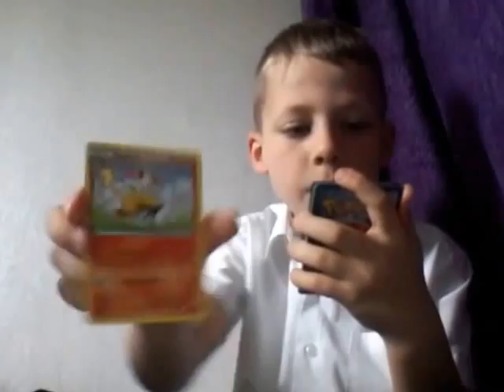Opening mystery pokemon card booster pack pull best card ever